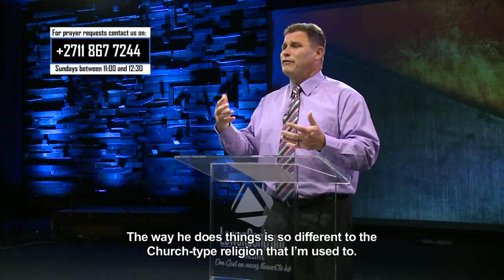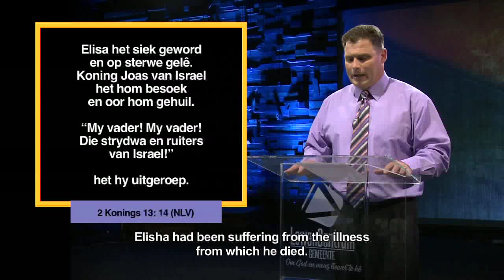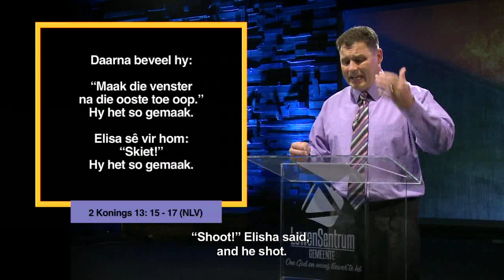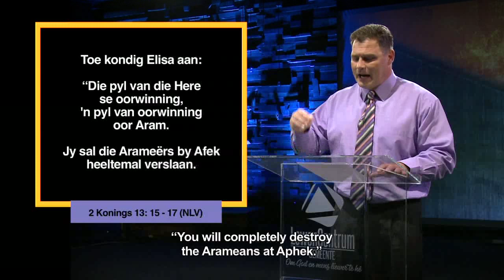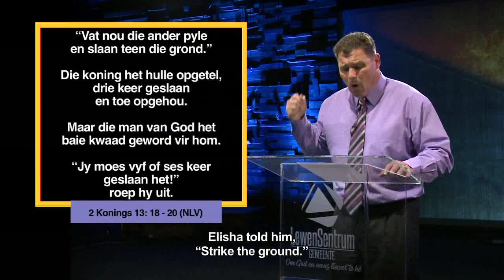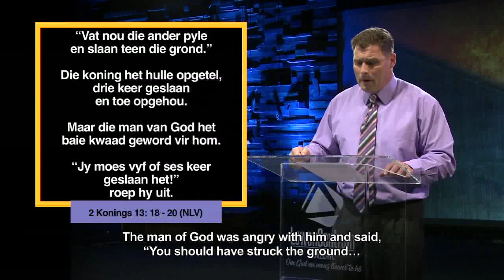Die Woord Erediens S2 Episode 12 - 05 November 2017